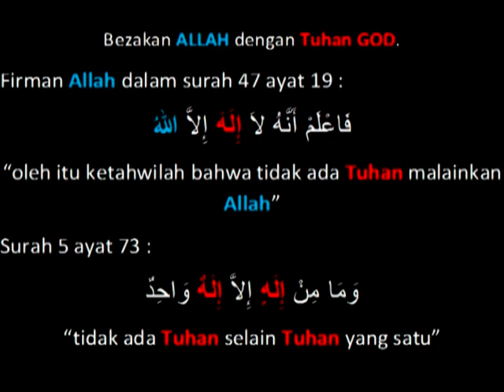Tak tahu bertanya - Ustaz Azhar Idrus .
Isu kalimah Allah Ustaz Azhar Idrus - Ustaz Halim Hasan - Syakirin - Dt Harun Den9